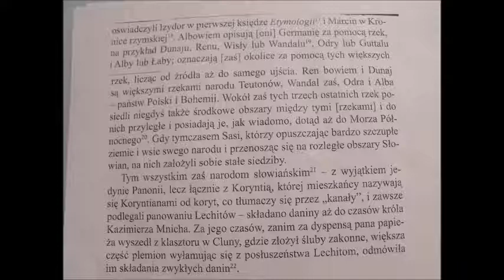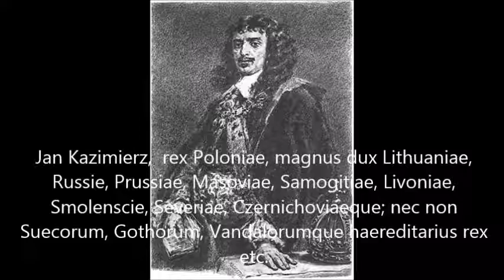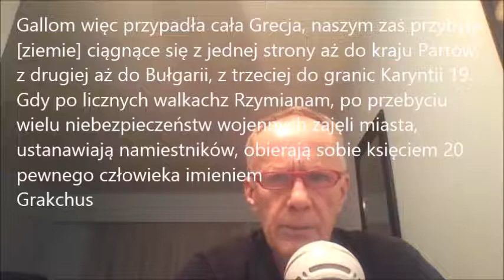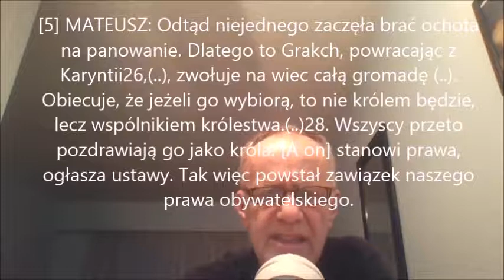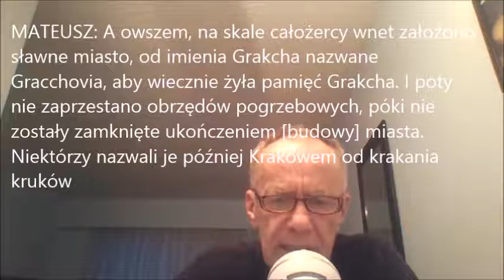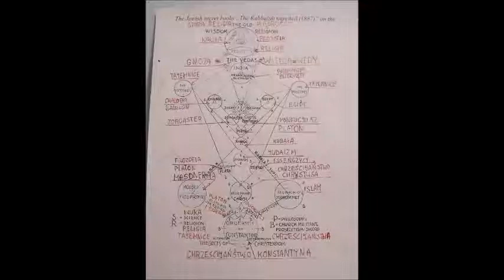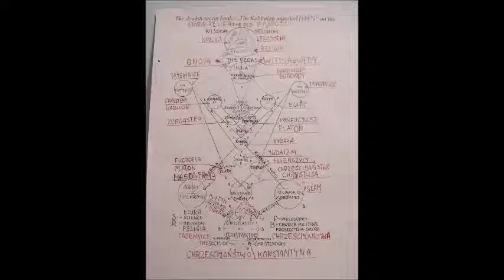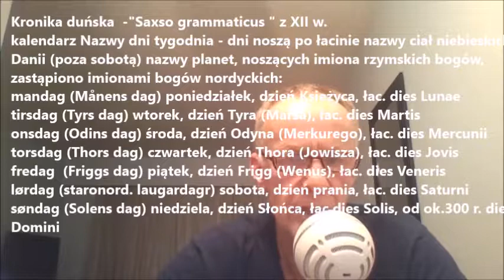81 4.a WANDALOWIE cz.2-2 Wandalowie Wiślanie Wisła Wandalus to Słowiańska nazwa Wisły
FILMY Pawła Szydłowskiego Odkłamujemy zakłamaną historie POLSKI
oraz link do książki Wandalowie, czyli Polacy. Ostatnia zagadka naszej historii